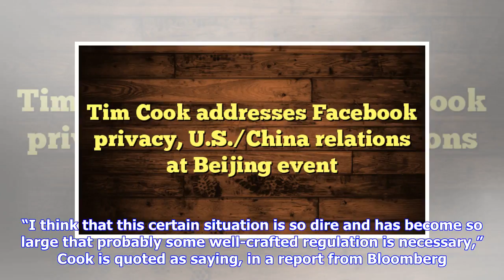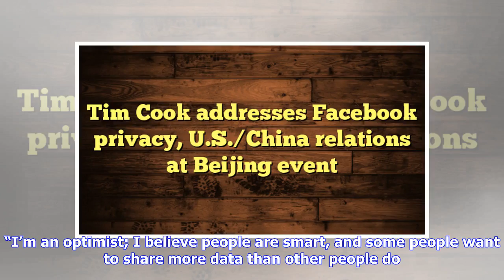Breaking News | Tim Cook addresses Facebook privacy, U.S./China relations at Beijing event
Apple CEO Tim Cook kicked of this year’s China Development Forum in Beijing today with an address that hit on a number of hot button topics, user privacy concerns and a looming U.S./China trade war. The executive touched on privacy regulations, in the wake of a breech of trust that found Cambridge Analytica harvesting information from 50 million Facebook users. “I think that this certain situation is so dire and has become so large that probably some well-crafted regulation is necessary,” Cook i...